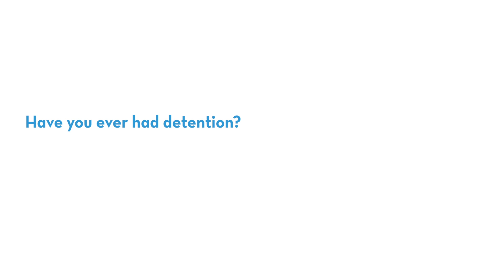Dr. Stephen Schutzman — Beyond the Lab Coat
Dr. Stephen Schutzman, an Interventional Cardiologist at St. Elizabeth, answers a few questions about himself. "Beyond the Lab Coat" is a series by St. Elizabeth that allows you to get to know our providers in a personal way.